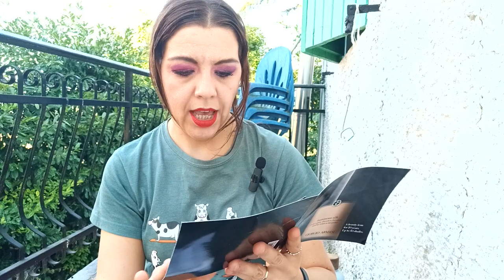Ecco cosa contiene la GOODIE BAG in omaggio da LookFantastic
Nel video di oggi ScopriamoInsieme cosa contiene la GoodieBag di